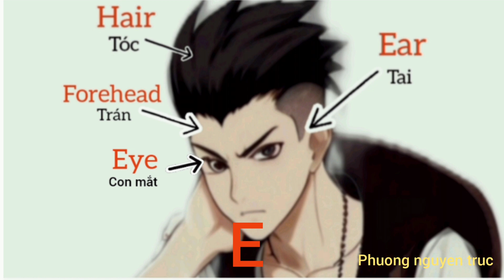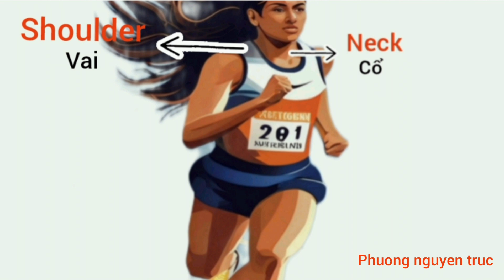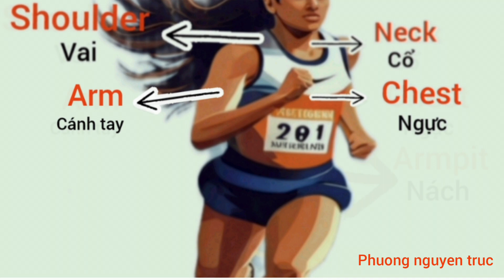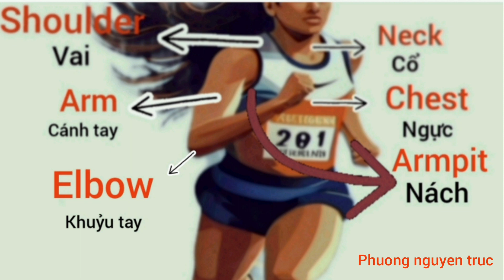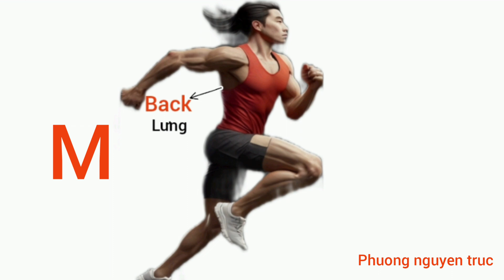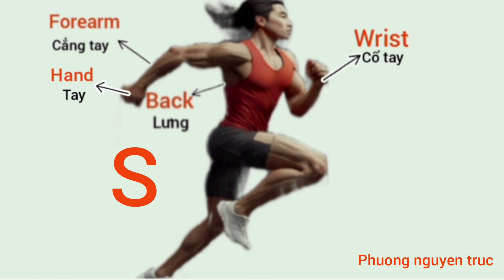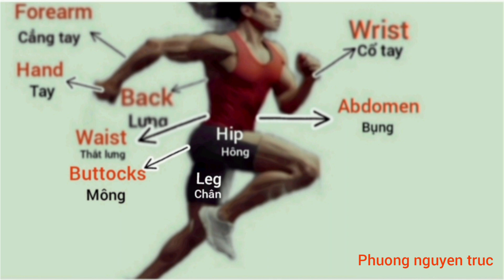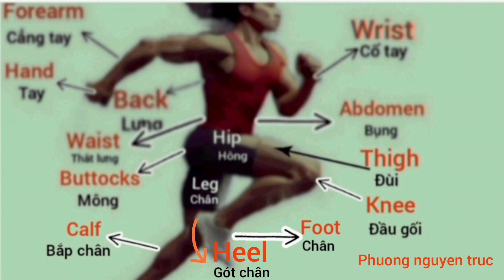vocabulary words english learn /learning english for beginners/english speaking practice#1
vocabulary words english learn /learning english for beginners/english speaking practice#vocabulary